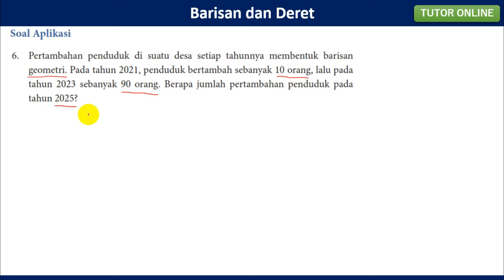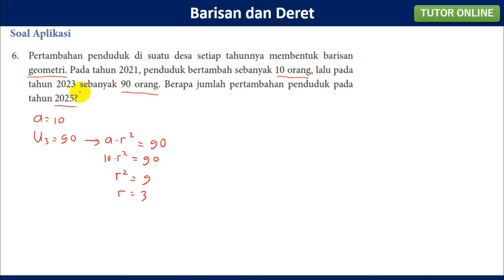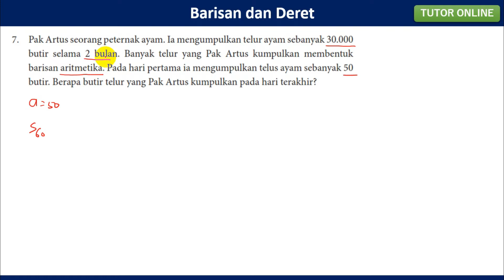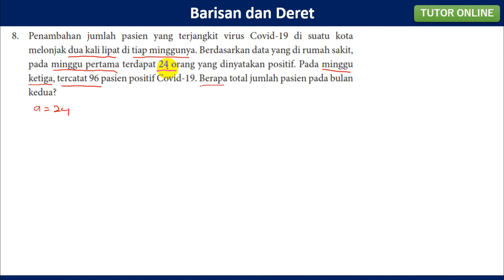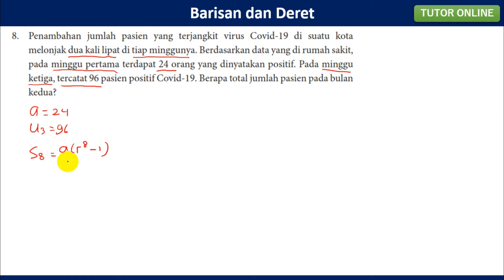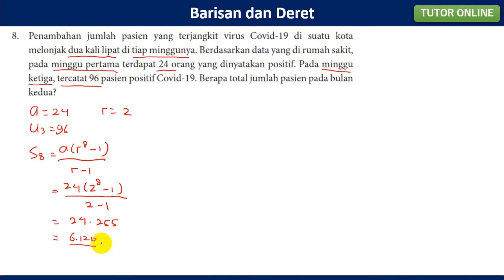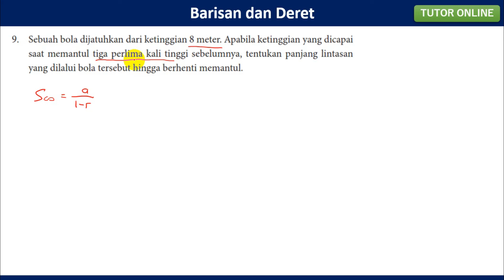Latihan 2.5 Halaman 57 Part 2 (Aplikasi) | Matematika Kelas X Kurikulum Merdeka